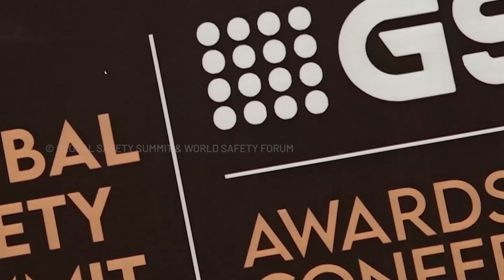10th Global Safety Summit - Safety Award (Medium Enterprises) Maharashtra – M/s Ellora EPC Pvt Ltd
10th Global Safety Summit, organized by Fire and Safety Forum, Key Signatory Member of United Nations Global Compact Network India (SDGs Outreach Partner) on Environment Social Governance in Industrial Action Conference and Awards Ceremony for 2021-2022 assessment year concluded at the Le Meridien Hotel New Delhi on 23 Dec 2022. Mr. Ratnesh Executive Director of United Nations Global Compact Network of India was the Chief Guest and Mr. Sanjeev Raina, Chief General Manager (CGM) and Head at Corporate HSSE, Bharat Petroleum Corporation Limited (BPCL) was the Guest of Honour. Mr. Ratnesh during his inaugural address to the gathering, appreciated GSS for the activities towards SDG Goals 2030, of United Nations as it is the first step towards the GCNI goals, through their membership activities. Mr. Sanjeev Raina, during his keynote address to the gathering, emphasized on the Actions being taken by industry on Environment, Social and Governance (ESG) front. 20 Industries presented their ESG Goals and Achievements during the morning session, and it followed by the Panel Discussion of ESG in Industrial Action with Mr. Devendra Singh Baghel (EHS Head, South Asia, GE Steam Power), Mr. Gyanesh Pathak (Head – EHS & Sustainability, Bennett Coleman & Co.Ltd (Times Group)), Dr. Nihal Anwar Siddiqui (Professor & Director of Centre of Excellence- Occupational Health, Safety, Fire and Environment, GD Goenka University), Mrs. Aswathy P S Secretary World Safety Forum. The Panel Members along with the Chief Guest then launched the upcoming international safety awards GSS 2023, and International Business Awards & Start UP Conference UK Investors Summit 2023 posters, which are to be scheduled to happen on 24 March 2023 at the UK Parliament House of Lords London. In the Award Ceremony the following winners received the awards from the Chief Guest Mr. Ratnesh, Executive Director of United Nations Global Compact Network India